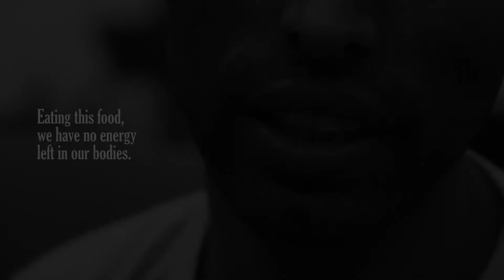Migrant Workers Food Rights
TVC English
Having sufficient quality and quantity of food is a basic health need of every worker.

‪#‎ourfoodrightssg‬